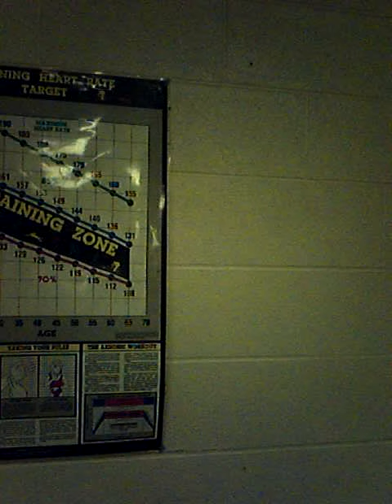Are you fit enough to be an F1 Driver: Shoulder Hold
Are you fit enough to be a Formula One driver?
The following series are events are used by Team McClaren to determine the minimum standard a potential driver must achieve. The first challenge in the series is the 'Shoulder Hold'.

SHOULDER HOLD CHALLENGE
(Team Mclaren standard = 80 seconds)

Stand against a wall and hold a 10kg weight at full arm's length from your body for as long as possible.

This is Worthsters score.